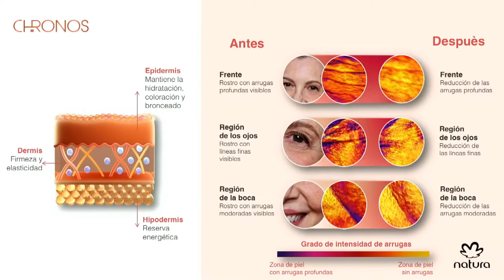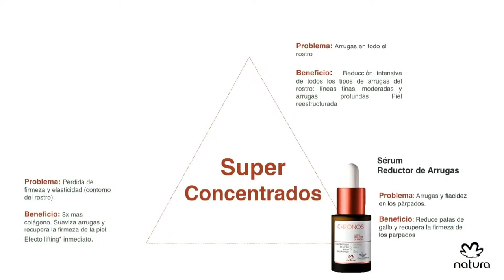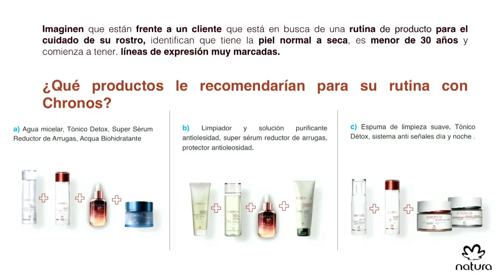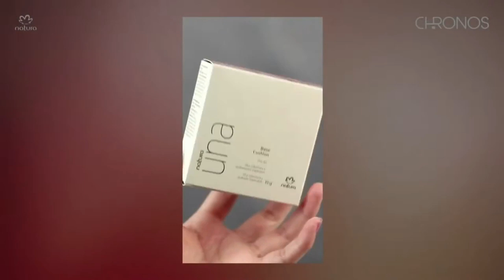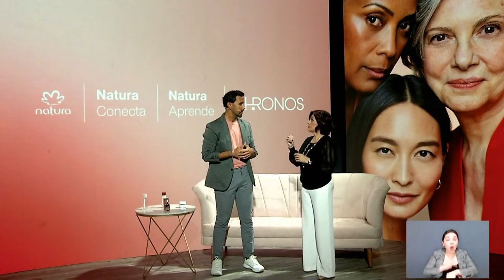Live Súper Sérum Reductor De Arrugas Natura Chronos